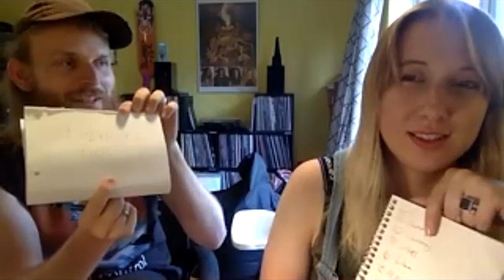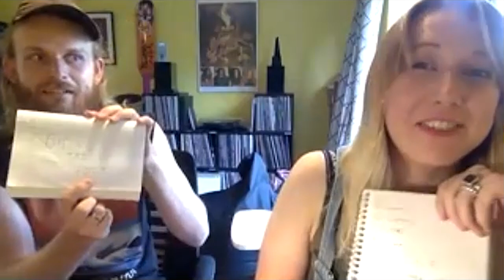EMPLOYED TO SERVE Plays 'How Well Do You Know Your Bandmate' | Metal Injection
Frank sits down with Sammy and Justine of Employed To Serve to play 'How Well Do You Know Your Bandmate' and cover the cranky one in the band, favorite moments, snacks, songs they're sick of, how working in the music industry helps or hurts them as musicians and much more!